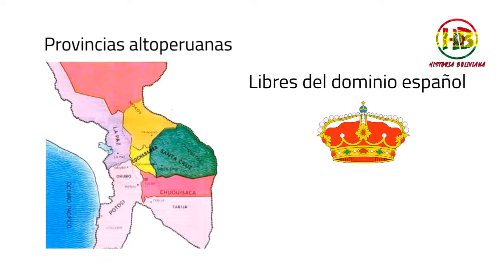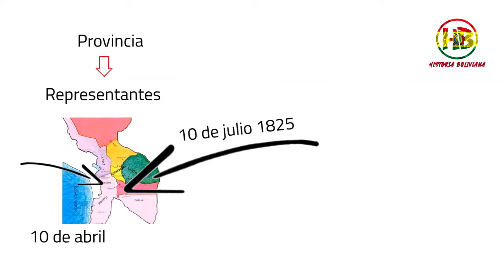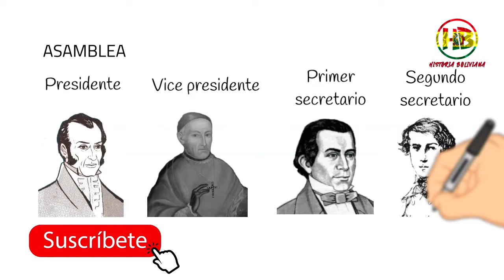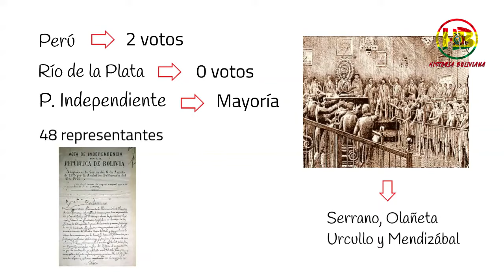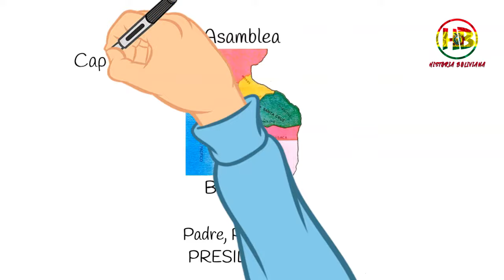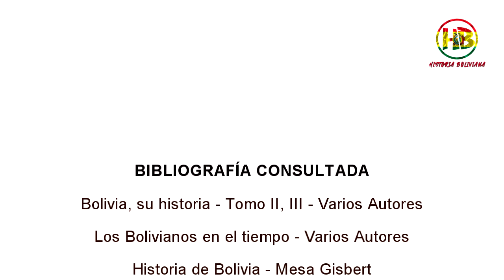Fundación de Bolivia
Un 6 de agosto de 1825 nace Bolivia, un país libre, soberano e independiente, quieres saber mas??? no puedes dejar de ver este vídeo.